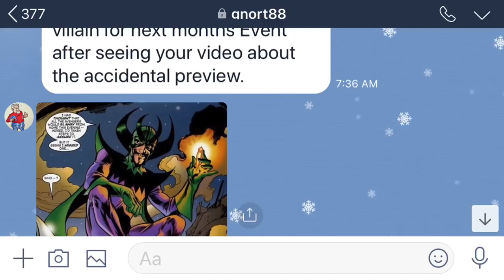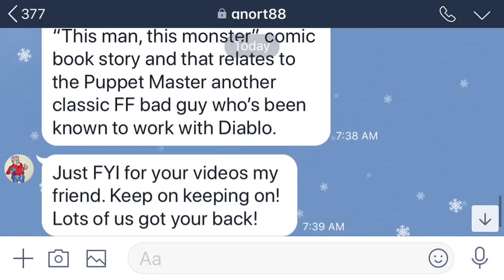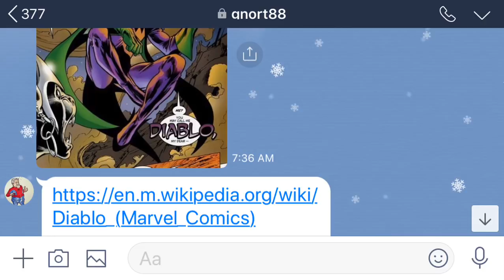Diablo Confirmed For MCOC in January?